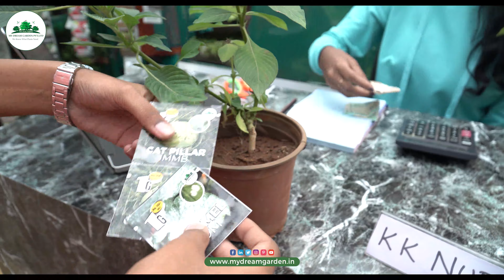Process of sachets stand manufacture & dispatch to the distributors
In this video we have covered the complete process of sachets stand manufacture, dispatch to the distributors, how to assemble & how should be displayed in the nurseries & garden shops

“My Dream Garden, is all about plants and its needs.

With Innovative products and services for all types of gardening.

With a vision to make all terraces and balconies and other empty spaces with lush green edible veggies, herbal, fruits, ornamental, flowers, medicinal and indoor plantations by providing proper plant care management.

With modern technology which includes media, container, plants, seeds and saplings, mobile app, best plant specific scientifically designed nutrients, pest and disease management till harvest.

Along with educating and guiding people by skilled, efficient, passionate team about plants as We Know “WHAT PLANTS NEED”.